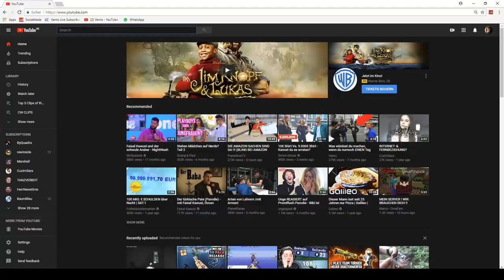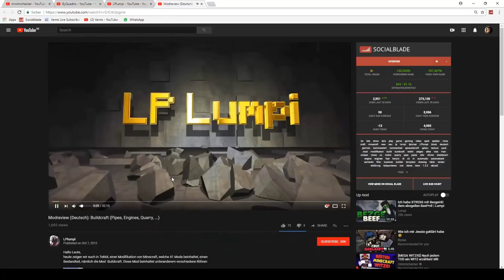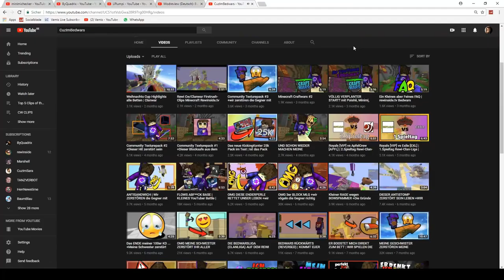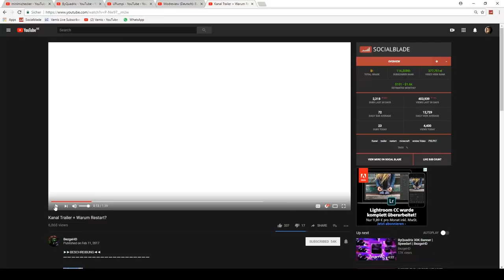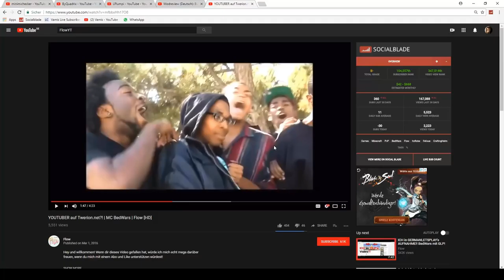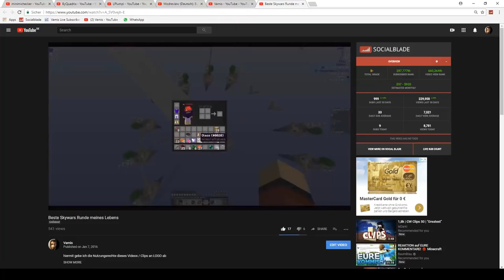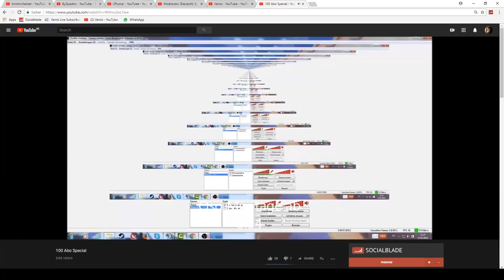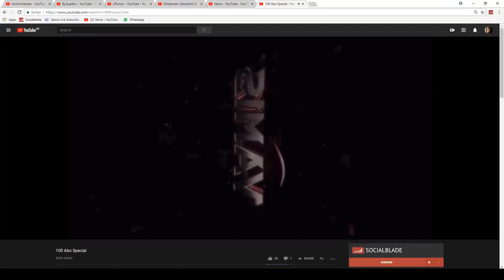Das ERSTE VIDEO von BEDWARS YOUTUBERN und MIR!! [BEZGEHD singt im ERSTEN VIDEO?] POISHII, FLOW etc.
ƮĪƮΣﾚ: Das ERSTE VIDEO von BEDWARS YOUTUBERN und MIR!! [BEZGEHD singt im ERSTEN VIDEO?] POISHII, FLOW etc.

Platzhalter für Equip
ƮЄҲƬƲƦΣƤƛƇĶŚ
ŚŌČĪƛﾚMΣƊÎƛ

Q&ƛ

A: Nein